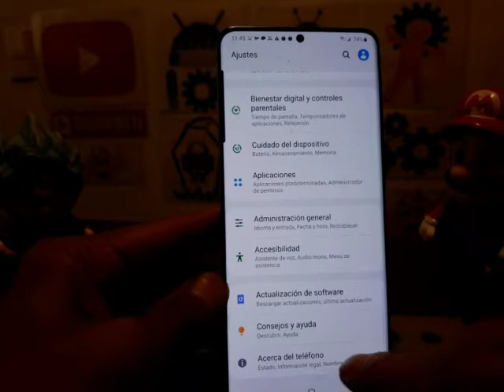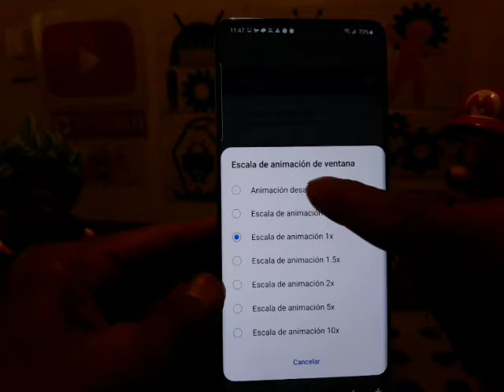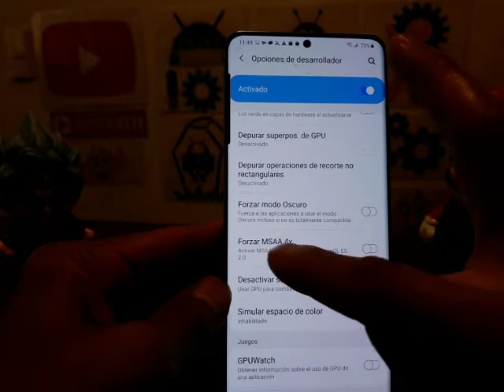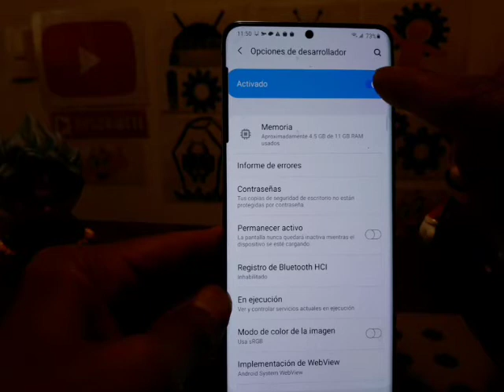como hacer mas rápido samsung galaxy s20 sm-g980f (compatible pata todo los modelos)